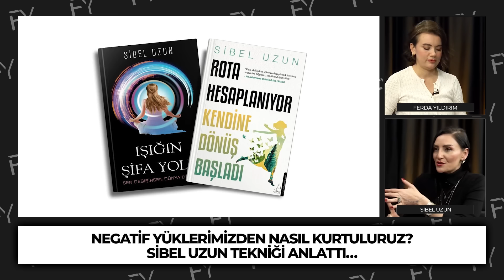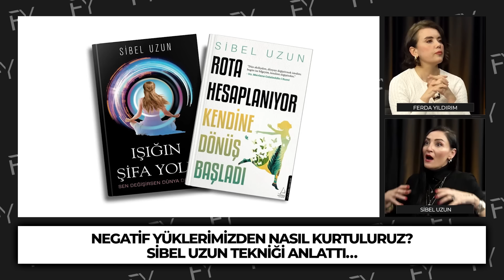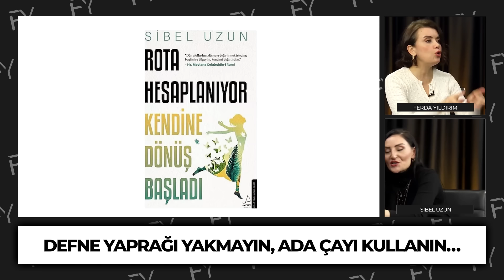En Güçlü Koruma Kalkanı! AĞZININ TADI DEĞİŞTİĞİNDE BİL Kİ NEGATİFDESİN! Enerjinizi Kaptırmayın!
En Güçlü Koruma Kalkanı! AĞZININ TADI DEĞİŞTİĞİNDE BİL Kİ NEGATİFDESİN! Enerjinizi Kaptırmayın! | Sibel Uzun & Ferda Yıldırım

00:00 Giriş
02:51 Kıyamet Çağında Mıyız?
11:21 Negatif Yüklerimizden Nasıl Kurtuluruz?
21:38 Bolluk ve Bereketi Nasıl Arttırırız?
27:56 Ayetel Kürsinin Koruması!
32:55 Defne Yaprağını Neden Yakmamalıyız?
35:33 Anne Adınızı Her Yere Yazmayın Neden?
38:32 Frekansımız Yükselirse Ne Olur?